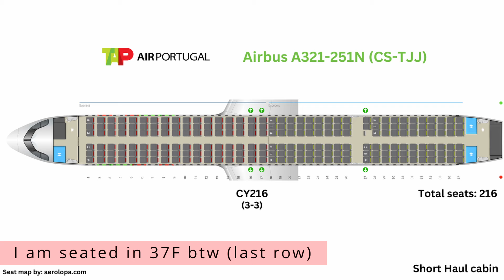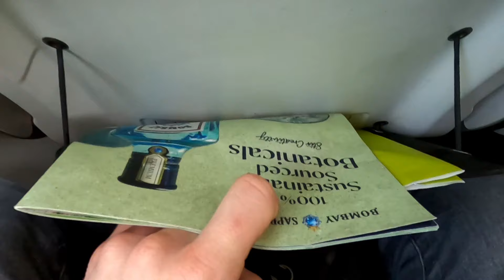TAP domestic flight TRIP REPORT | A321neo | Madeira to Lisbon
Flying from the beautiful island of Madeira back to mainland Portugal on TAP and the A321neo.

Airline: TAP Air Portugal
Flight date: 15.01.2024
Flightnr.: TP1690
Route: FNC-LIS
Aircraft: Airbus A321-251neo
Reg.: CS-TJJ
Class: Economy Class (U)
Received miles: 300 on Aegean Miles & Bonus

Seat Map by Aerolopa

Chapters:
0:00 Trailer
0:19 Intro
1:18 Terrace
2:29 Boarding & Seat Map
3:50 Taxi & Take Off
6:00 Seat Tour
7:01 Arrival in LIS